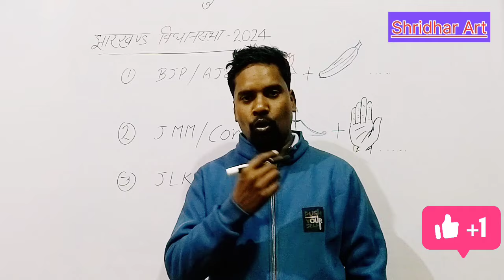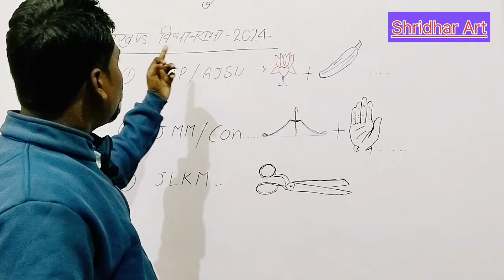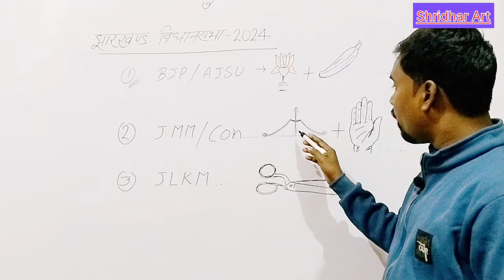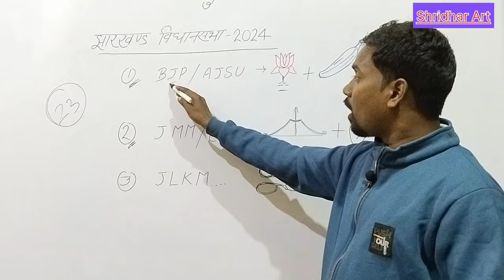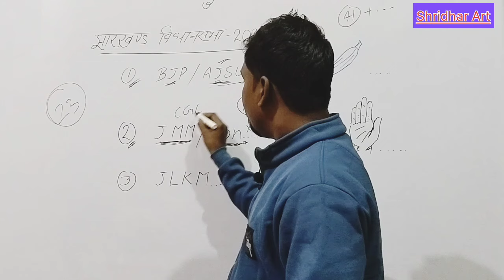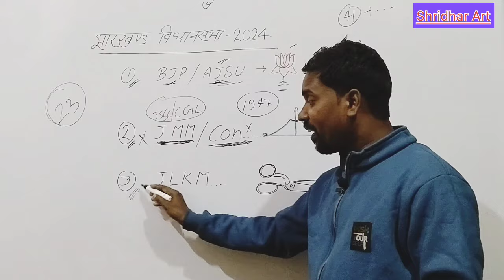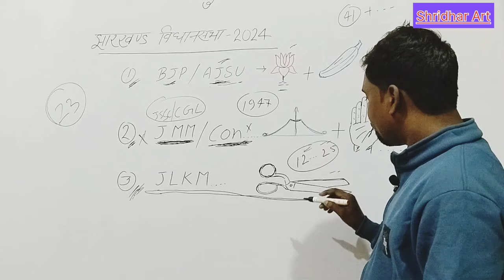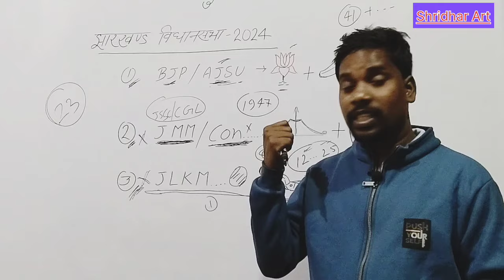झारखंड में किसका सरकार..! झारखंड विधानसभा चुनाव 2024 BJP/AJSU JMM/CON JLKM..?